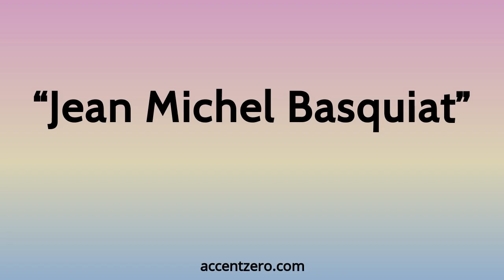Pronounce "Jean Michel Basquiat" - Brazilian accent vs. native U.S.